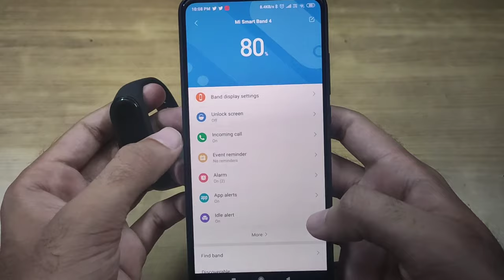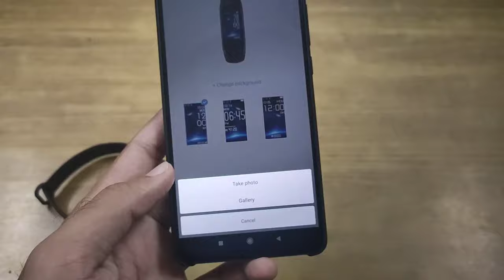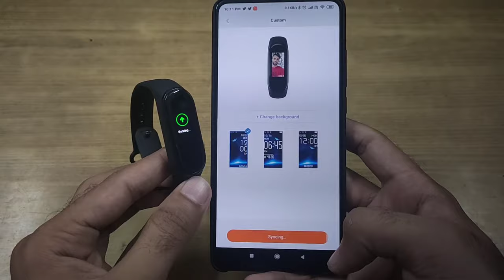How to Set Your Pic/Custom Watch Faces on Mi Band 4 Without Any App!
in this video i will show you how to set your pictures/dp/any image on mi band 4 without any third party app i hope you will like this video.

Realme C2 32GB
Asus Max Pro M1
Nokia 5.1 Plus
Redmi Note 7s
Realme 3
Honor 20i
Realme 3 Pro
Vivo Z1 Pro
Realme X
POCO F1
Samsung Galaxy A50
Oneplus 7
Oneplus 7 Pro